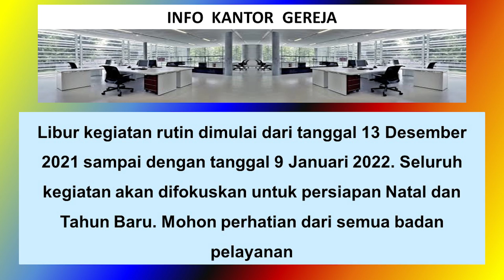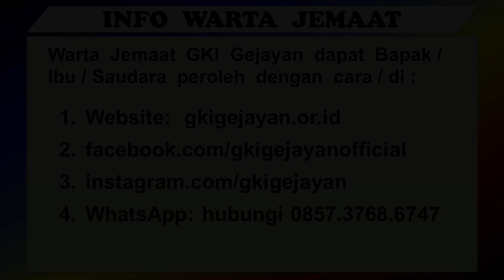IBADAH ONLINE INTERGENERASI | Minggu, 19 Desember 2021 - Pukul 18.30 | PDT. HADYAN TANWIKARA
Syalom,

GKI Gejayan melayankan Ibadah Intergenerasi untuk memfasilitasi kebaktian keluarga di rumah. Dalam ibadah ini kita bisa  memperoleh suasana yang akrab, sederhana dan tetap khidmat dalam ibadah di rumah masing-masing. Di masa pandemi ini, GKI Gejayan berupaya hadir ke rumah-rumah jemaat melalui pelayanan ini.

Selamat Beribadah.

Pelayanan Rutin Gerejawi :
Senin            Jam 19.00 WIB Persekutuan Dewasa Muda
Selasa ke 3  Jam 18.00 Doa Malam
Rabu             Jam 16.00 Doa Sore
                      Jam 19.30 Doa Masa PPKM Darurat
Kamis 2 & 4 Jam 18.00: Persekutuan Keluarga Wilayah
Jumat          Jam 18.00 Persekutuan Pemuda
Sabtu           Jam 16.00 Persekutuan Remaja

- Gerakan Doa Bersama bagi Bangsa setiap hari jam 22.00 WIB di rumah masing-masing.

Link Download Warta Jemaat GKI Gejayan 18 & 19 Desember 2021

@twiiter.com/info_gkig